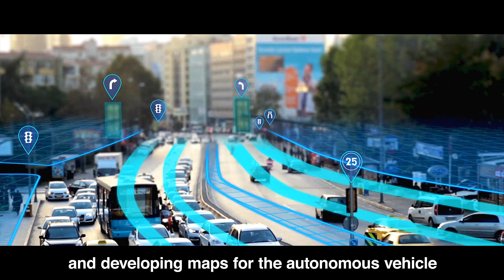[EN] Internet of Things: the Mobileye story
How digital technology is driving car safety and urban mapping?

Interview with:
Lior Sethon – Vice President and Deputy General Manager of the IMS Division
Tal Babaioff – Vice President Mapping & Localization and Co. General Manager REM

Discover how the digital technology partnership with Orange has enabled Mobileye to improve driver safety and help to map the urban environment.
Using the 500 plus roaming agreements from Orange has allowed Mobileye to provide a seamless service to its customers.